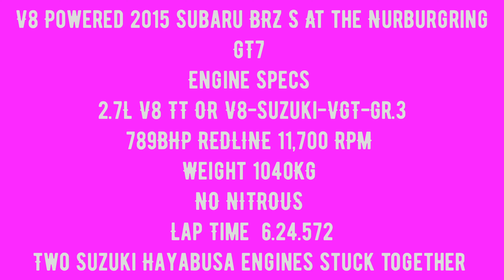V8 Powered 2015 Subaru BRZ S At the Nurburgring GT7